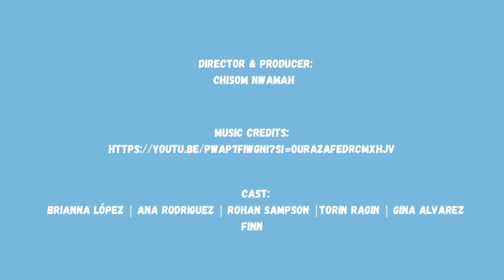Junior Achievement of South Florida | Serenity Scents - Everglades High School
Witness the future of leadership at JA's Spark Tank Finale, featuring emerging CEOs and aspiring entrepreneurs from an intensive 8-month program. Teams compete for the prestigious "JA Company of the Year" title and other awards.

April 9, 2024 at JA World Huizenga Center at the Lillian S. Wells Pavilion